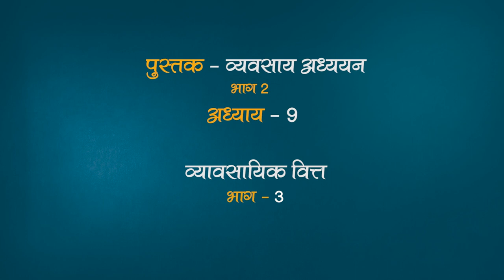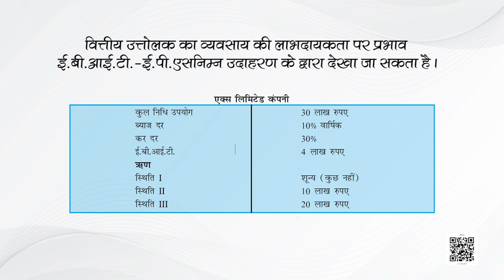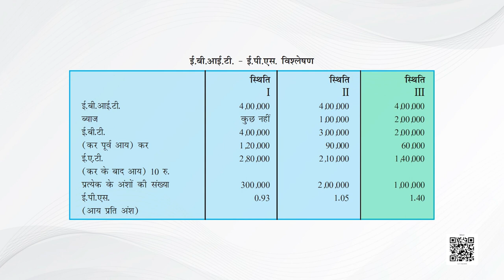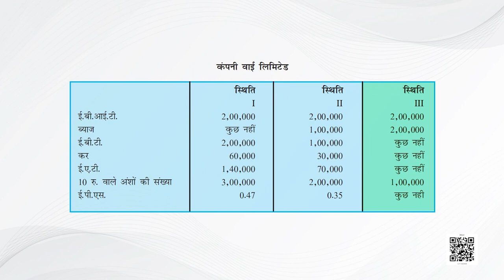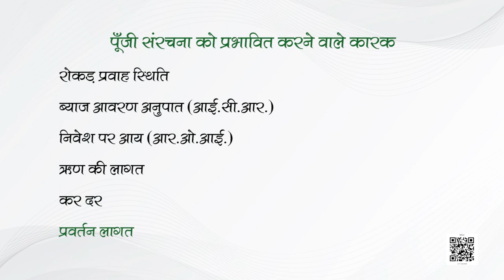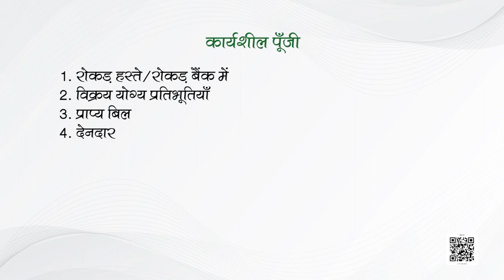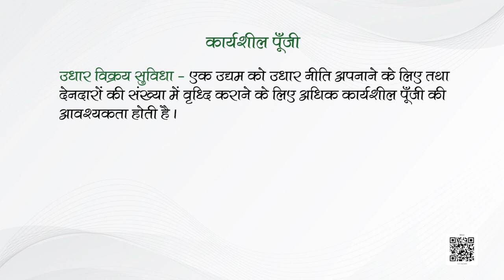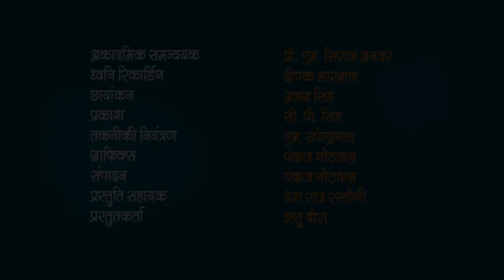Class 12 व्यवसाय अध्ययन : पाठ 9. व्यावसायिक वित्त - भाग 3